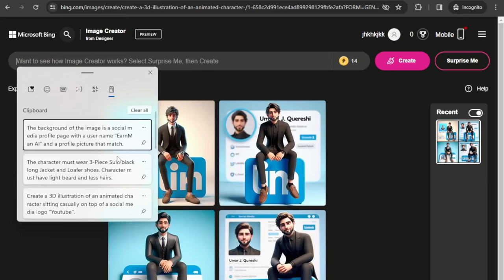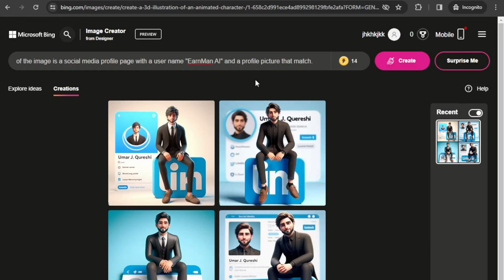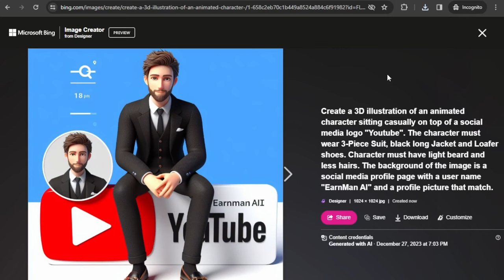How to create 3D AI Social media Images | Bing AI image Generator | Ai Portraits Trend 2024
Friends, in this video you will see how I have explained how you can create avatars with social media icons using AI. Thanks.

how to social media avatar
character sitting on top of a social media logo
character sitting on top of a social icons
microsoft image creator ai
microsoft bing image creator ai
Social media 3d name dps
How to make 3d facebook profile picture
How to make animated character dp
How to create animated character social media name dp
Instagram name 3d dps
New trending social media 3d dps
How To Create New Trending Social media animated character profile picture
ai avatar
photo editing
bing ai
bing
3d photo editing
bing app
3d illustration
3d ai generator
ai avatar
photo editing
bing ai
bing
3d photo editing
bing app
3d illustration
3d ai generator
best couple photo editing
ai tools
bf and gf photo editing
bing ai
bing app
ai
Testing AI
Artificial Intelligence
AI
Technology
midjourney v5 vs stable diffusion
midjourney v5 vs dall e
bing chat dall e
bing chat image generation
ai art
midjourney ai
chatgpt
midjourney
openai
ai art generator
midjourney v5
midjourney news
midjourney tips
ai artwork
ai image generator
Africa
Africa ai images
Dalle 3
Design with leesi
Generate new trending image using ai for free 2023
Microsoft bing image creator hindi
artificial intelligence
bing
bing ai image creator
bing chat
microsoft bing
midjourney free alternative
free ai art generator
midjourney alternative
midjourney prompts
discord ai bot
how to make ai generated art
midjourney discord
dreamlike ai
free ai art
free ai art app
best free ai
midjourney v4